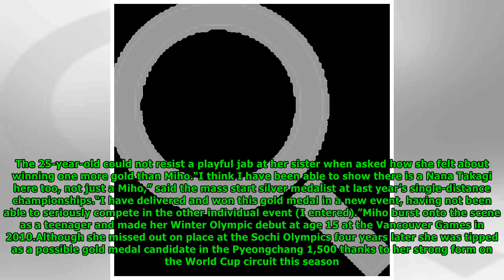Nana Takagi emerges from sister's shadow with gold medal in mass start- Newsnow Channel